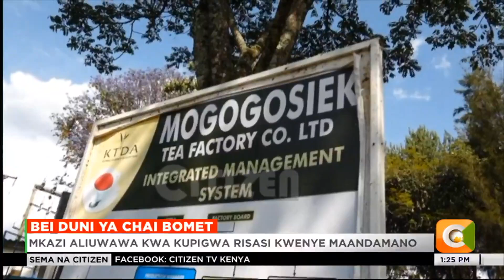Wakulima wa chai walalamikia bei duni ya zao hilo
Katibu katika wizara ya Kilimo Paul Rono amewarai wakulima wa chai wawe na subira kutokana na malipo duni ya majani chai